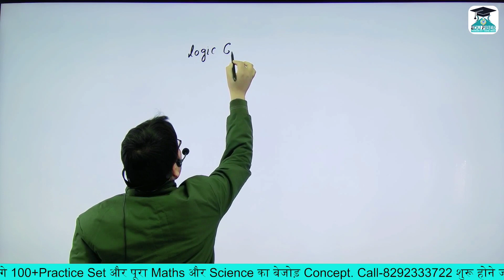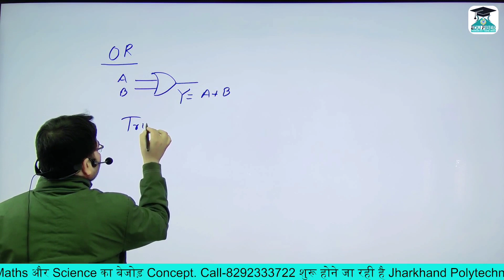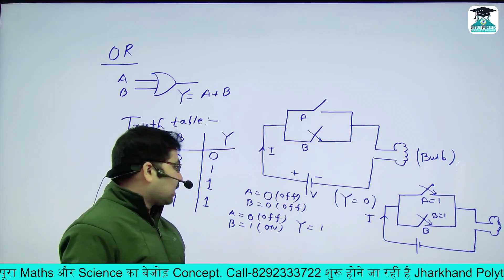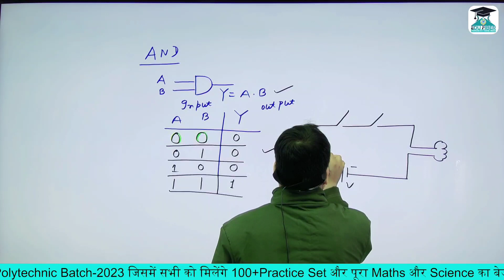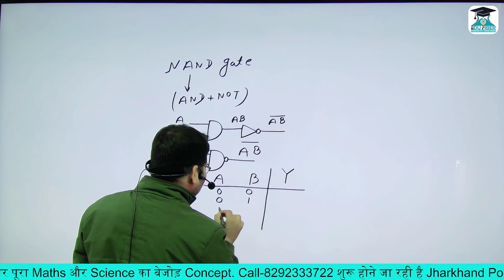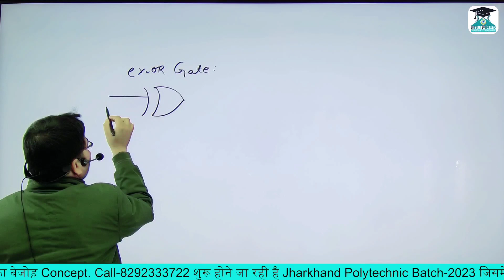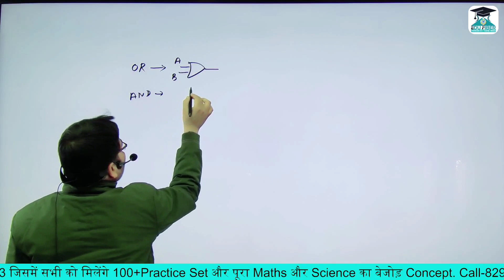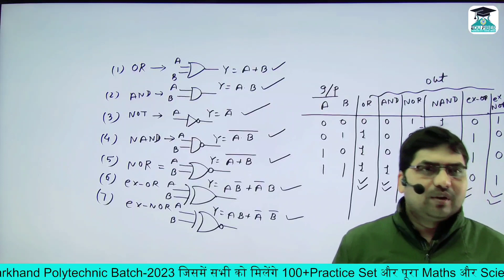GATE & LOGIC GATE CLASS-12th |Principle | Working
GATE & LOGIC GATE CLASS-12th |Principle | Working |Limitations | MODEL SET EXAM-2023 🔥

EDUFIBER :
                                                                                  🔥 शानदार EDUFIBER का टीम 🔥
1️⃣- SOLOCHANA_MA'AM :-   ENGLISH
VIDEO PLAY LIST :-    JAC BOARD EXAM 2023 | with MODEL SET solution 📐🔥 🔥 गर्दा concept🔥
2️⃣- SURAJ SIR :-  CHEMISTRY+ MATH
3️⃣- NIRBHAY SIR :-  PHYSICS+ MATH
VIDEO PLAY LIST :-   JAC board class 10th exam 2023 | with MODEL SET solution 📐🔥 गर्दा concept🔥

                         🔥 Welcome to EDUFIBER  YOUTUBE channel🔥
Best online platform for quality education.
Preparation for Academic Classes-Jharkhand BOARD/Bihar BOARD/UP BOARD and CBSC BOARD
Preparation for general competition-Polytechnic/Akanksha/SSC/CGL/CHSL/MTS/STENO/CPO/GD
IB/Bihar SI /Bihar constable / Jharkhand SI / Jharkhand Constable/BSSC/JSSC/BANK/LIC

EDUFIBER  YOUTUBE channel क्यों दूसरों से बेहतर है।
1️⃣ शानदार शिक्षकों का टीम
2️⃣ बेजोड़ Exam प्लानिंग
3️⃣ नवीनतम पैटर्न पर आधारित टेस्ट सीरीज
4️⃣ चैप्टर wise टेस्ट with शानदार solution
5️⃣ नवीनतम अपडेट्स vacancy, results, प्रवेश पत्र की जानकारी